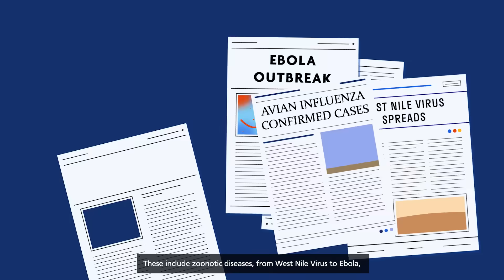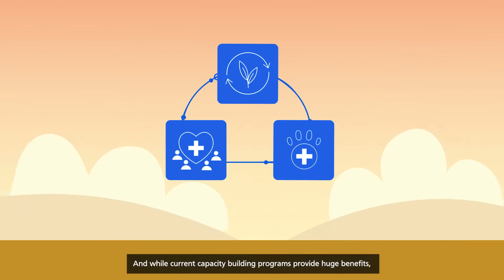Developing epidemiological competencies in the One Health sector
In a crucial milestone for global health security, the Food and Agriculture Organization of the United Nations (FAO), the World Health Organization (WHO), and the World Organisation for Animal Health (WOAH) releases the first-ever global guidelines to develop epidemiological capacities in the One Health field.

The Competencies for One Health Field Epidemiology (COHFE) Framework establishes a standardised approach to training frontline responders in the interconnected fields of human, animal, and environmental health. This critical workforce plays a vital role in detecting, investigating, and responding to disease outbreaks at the source, thus protecting public health.